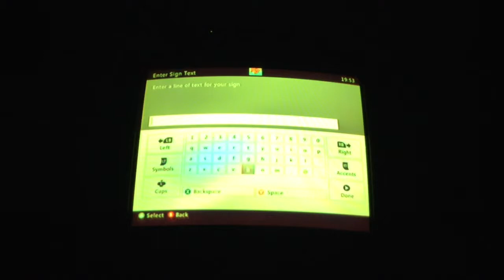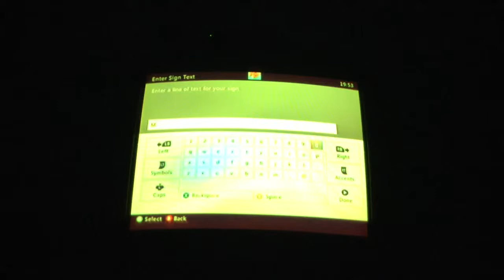New Survival Series!!!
This is a new series